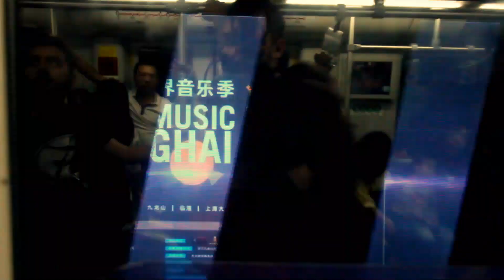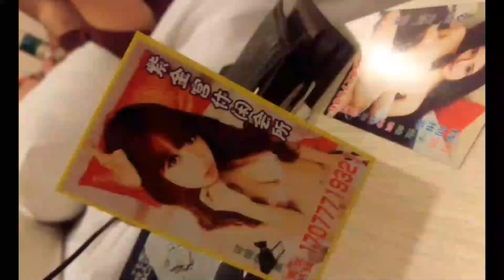Don't Listen to Other's Travel Advice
Traveling to Shanghai during the Golden Week holiday is a nightmare! Or so I was told. Cheap travel is possible when you teach English abroad